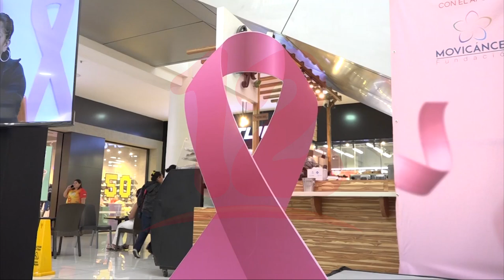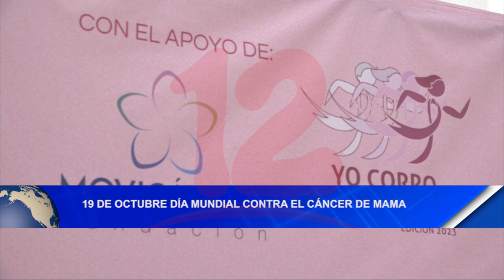Noticias12Nicaragua 19 de Octubre Día Mundial contra el cáncer de Mama